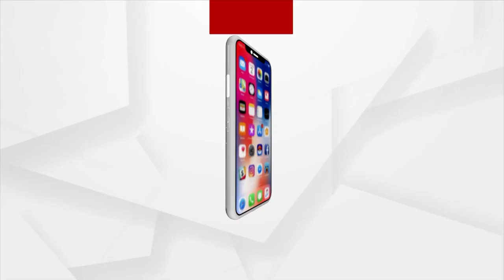Neeraj Chopra Wins In Lausanne To Clinch Back-to-back Diamond League Titles